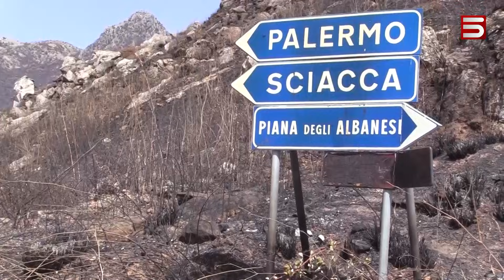ՓԱՐԻԶԻ ՈՒ ԱԹԵՆՔԻ ՕԳՆՈՒԹՅՈՒՆԸ ՉԻ ՀԱՍԵԼ ԱՅՐՎՈՂ ԹՈՒՐՔԻԱ. ԱՇԽԱՐՀԻ ԱՄԵՆԱԹԵԺ ԿԵՏԵՐԸ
Հայ վերլուծաբանները հորդորում են վերջ տալ Թուրքիայում բռնկված անտառային հրդեհների վերաբերյալ սոցիալական ցանցերի հայկական տարածքում անիմաստ հրճվանքին և պարզել արդյոք մեր պետությունը ձեռնարկում է կանխարգելիչ միջոցառումներ՝ հարևան պետությունից կրակի տարածումը դեպի Հայաստան կանխելու համար: Հյատնի է, որ հայ-թուրքական սահմանից մոտ 280 կմ հեռավորության վրա՝ Հաքքարի նահանգում նույնպես անտառային հրդեհի օջախներ կան։
Անտառային հրդեհների դեմ պայքարում են նաև Ադրբեջանում, Ռուսաստանում, Իտալիայում, Հունաստանում, որտեղ վերջին երեք տասնամյակում այսպիսի շոգ չի եղել: